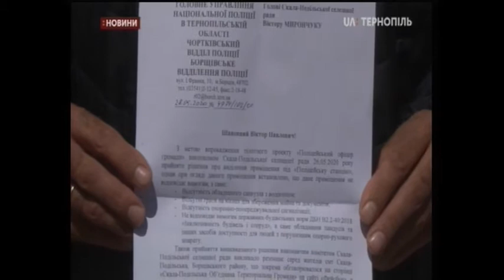28.05.2020. Новини. 20:30